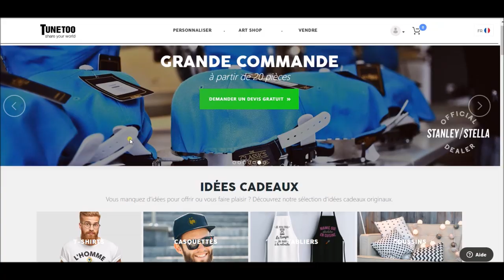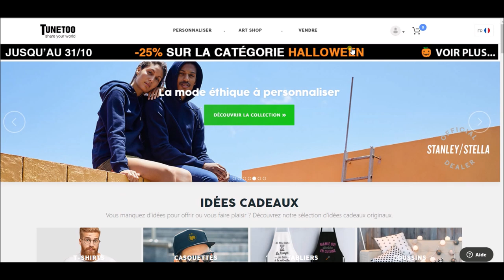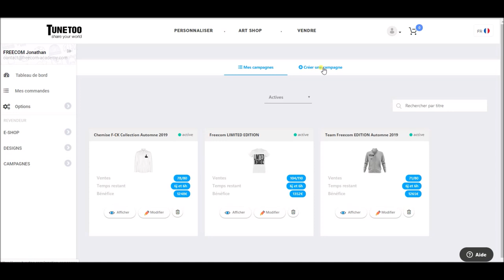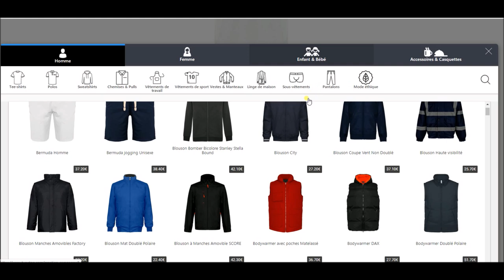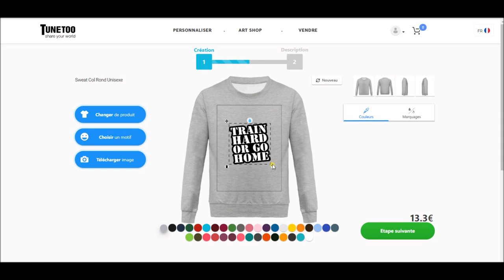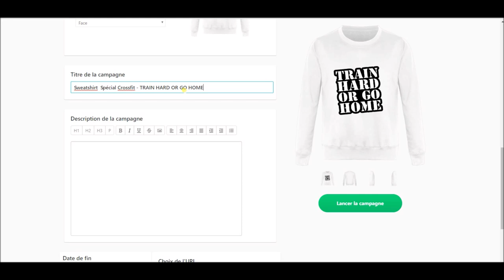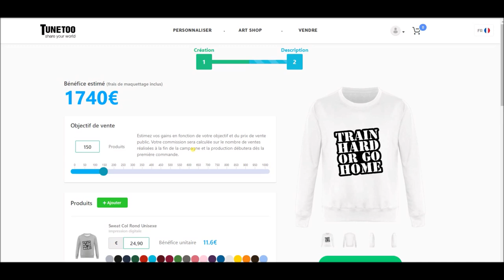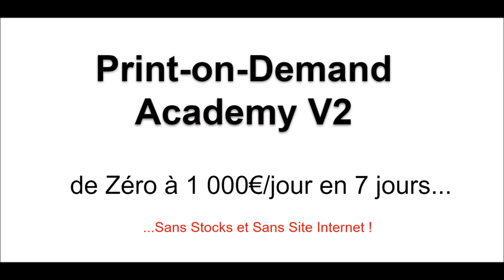PRINT ON DEMAND avec TUNETOO: Le Meilleur Fournisseur FRANÇAIS !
Cette vidéo est un tutoriel  complet dans lequel je vous explique comment générer des revenus de DINGUES grâce au PRINT-ON-DEMAND avec ou sans SHOPIFY !